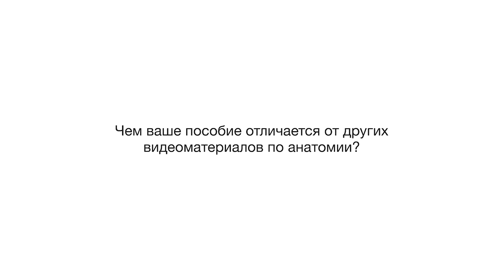Об атласе для оториноларингологов «Через синусы к основанию черепа и глазнице».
Диссекционный атлас предназначен для оториноларингологов и нейрохирургов, которые выполняют эндоскопические операции на структурах полости носа, околоносовых пазух и занимаются трансназальной хирургией в смежных анатомических зонах.

Основная цель данного пособия - в доступной форме ознакомить докторов с хирургической техникой и вариантами топографической анатомии синусов, основания черепа и структур глазницы через трансназальные хирургические коридоры.

Авторы атласа:
▸ Авербух Владимир Михайлович — кандидат медицинских наук, Руководитель научно-клинического отдела заболеваний носа и глотки ФНКЦО ФМБА РОССИИ.
▸ Науменко Аркадий Николаевич — кандидат медицинских наук, Научный сотрудник отдела разработки и внедрения высокотехнологичных методов лечения ФГБУ «СПб НИИ ЛОР» Минздрава России.
▸ Воронов Алексей Владимирович — кандидат медицинских наук, Заместитель директора института по клинической работе ФГБУ «Санкт-Петербургский научно-исследовательский институт уха, горла, носа и речи» Минздрава России. На момент создания атласа – заведующий хирургическим отделением клиники оториноларингологии ФГБВУО ВО «Военно-медицинской академии им. С.М.Кирова».

0:00 - Что из себя представляет атлас?
0:17 - Цель создания атласа.
0:50 - Чем этот атлас отличается от других видеоматериалов по анатомии?
2:13 - Рекомендации по применению атласа.